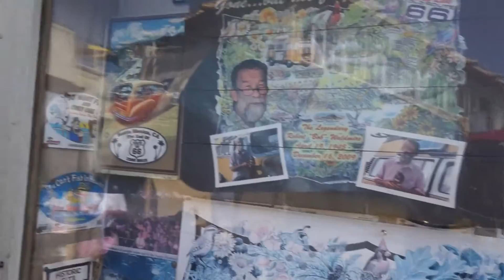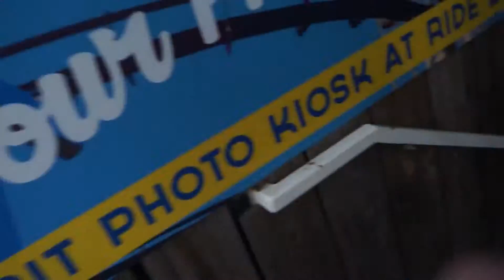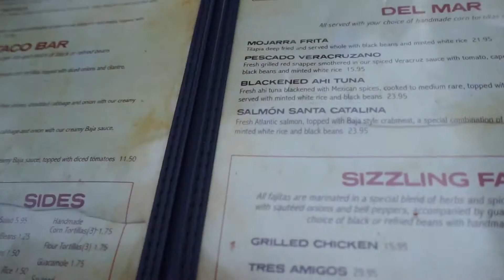EPIC Vlog santa monica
espero les guste el vlog ya me pongo al dia con los videos de ark es que estoy buscando un buen server

All the rights are reserved to the owner of this song.

Please support the original artist by purchasing their original content in stores and online.